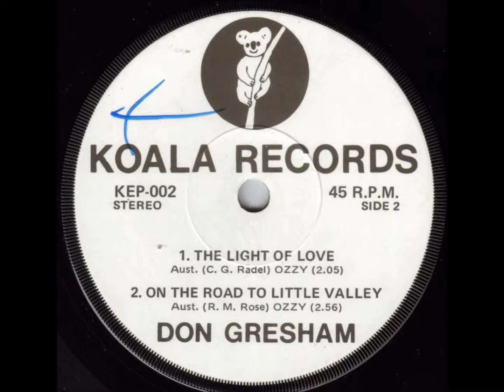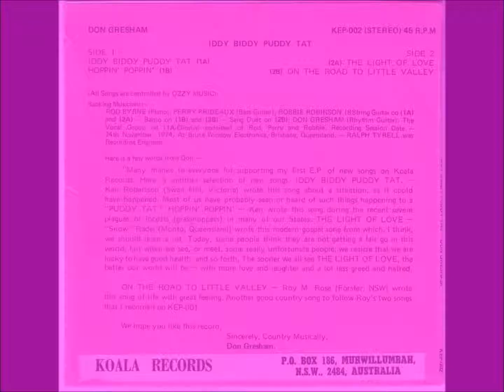Don Gresham - On The Road To Little Valley (Australian Country Music)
Don Gresham was a man who loved his country music.

He was born in the Murwillumbah area of Northern NSW, and that is where he lived his life.
He lived and breathed Australian country music, right up until the time of his death in October 2001.

During the 60s, Don recorded for Brisbane's Sunset label...
...however, in the 70s, he took total control of his music and formed his own Koala label.

This track is from  Don's second Koala EP, "Iddy Biddy Puddy Tat", released in late 1974...KEP 002.

The upload is from the original EP...
...in fact, I have uploaded all four tracks from the EP to YouTubne.